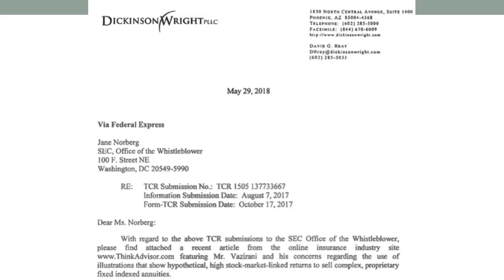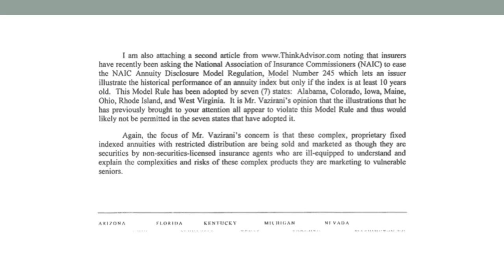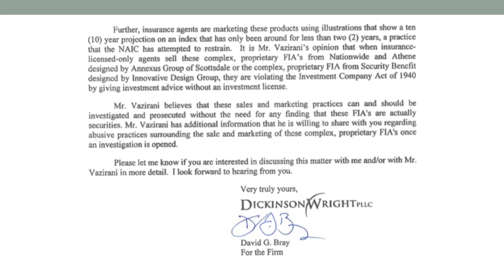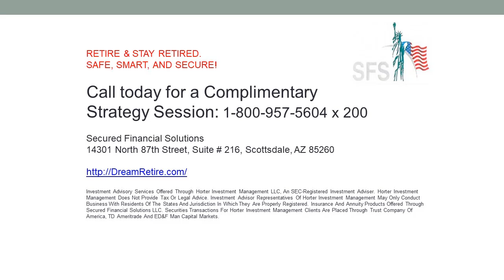Anil Vazirani attorney letter to Jane Norberg of the SEC Office of the Whistleblower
RETIRE AND STAY RETIRED,
SAFE, SMART, AND SECURE!

Call today for a Complimentary
Strategy Session: 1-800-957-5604 x 200

Investment Advisory Services Offered Through Horter Investment Management LLC, An SEC-Registered Investment Adviser. Horter Investment Management Does Not Provide Tax Or Legal Advice. Investment Advisor Representatives Of Horter Investment Management May Only Conduct Business With Residents Of The States And Jurisdiction In Which They Are Properly Registered. Insurance And Annuity Products Offered Through Secured Financial Solutions LLC. Securities Transactions For Horter Investment Management Clients Are Placed Through Trust Company Of America, TD Ameritrade And ED&F Man Capital Markets.